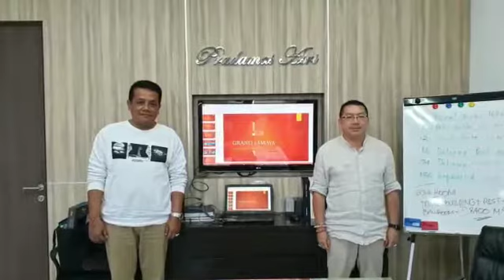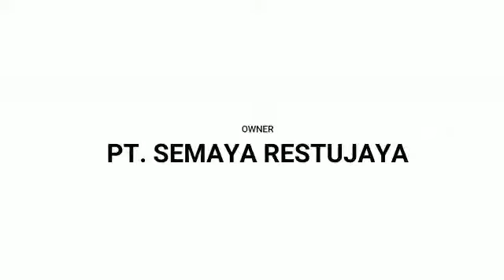Grand Semaya Resort , Nusa Penida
Pioner 5 stars hotel in Nusa Penida, owned by Semayagroup , Nusa Penida